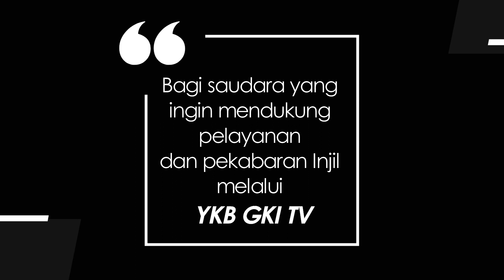WASIAT KEKAL 805 - YANG TIDAK DAPAT DILIHAT OLEH DUNIA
Renungan Harian “Wasiat Kekal” untuk hari Minggu, 14 Mei 2023
Berjudul : Yang Tidak Dapat Dilihat Oleh Dunia
Didasarkan pada : Yohanes 14:15-21
Dibawakan oleh : Pdt. Sari Haswaraningtyas dari GKI Bintaro Utama